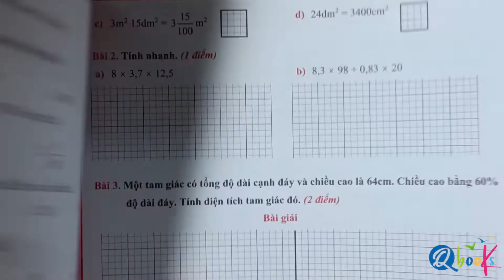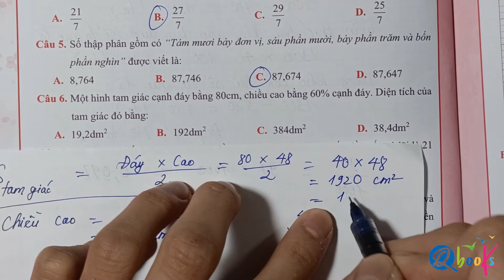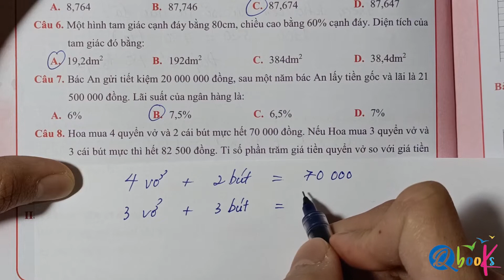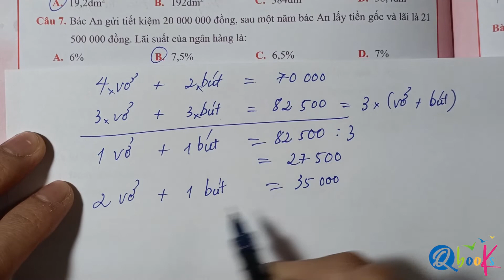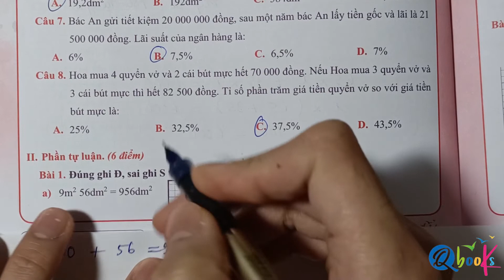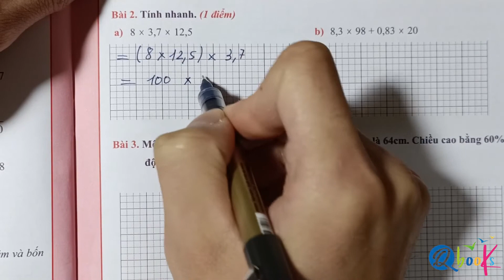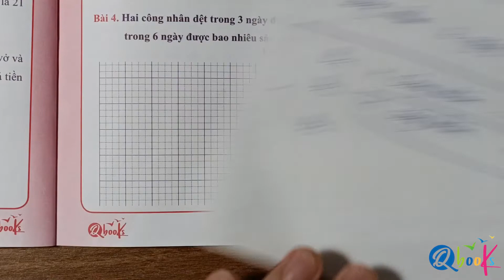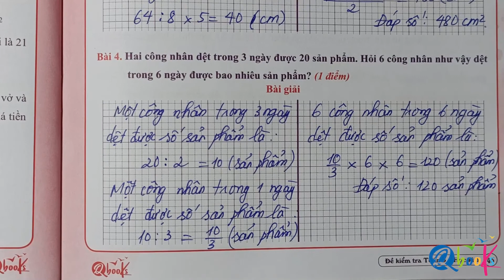Đề số 11 | Đề kiểm tra cuối học kì 1 | Toán lớp 5 | Thầy Nguyễn Văn Quyền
Chuỗi Video "Đề số 11 | Đề kiểm tra cuối học kì 1 | Toán lớp 5 | Thầy Nguyễn Văn Quyền" là được xây dựng để giải các bài tập trong cuốn đề kiểm tra toán lớp 5 học kì 1 biên soạn theo chương trình sách giáo khoa do nhà sách Qbook phát hành.

Với Video "Đề số 11 | Đề kiểm tra cuối học kì 1 | Toán lớp 5 | Thầy Nguyễn Văn Quyền" này cô Uyển sẽ cùng các em giải đề kiểm tra số 11 cuối học kì 1 trong cuốn đề kiểm tra toán lớp 5 học kì 1 được thầy Quyền, cô Uyển và thầy Quân biên soạn theo chương trình sách giáo khoa. Video được thiết kế theo yêu cầu giải chuẩn theo chương trình giáo khoa lớp 5 để gúp các em có thể đạt được điểm cao nhất trong kì thi này.
Video bao gồm 2 phần:
00:00 Phần 1: Phần trắc nghiệm trong đề kiểm tra cuối kì số 11 của chuỗi đề kiểm tra học kì 1 Toán lớp 5.
13:02 Phần 2: Phần tự luận trong đề đề kiểm tra giữa kì số 11 của chuỗi đề kiểm tra học kì 1 Toán lớp 5.

Thầy Quyền mong rằng Video "Đề số 11 | Đề kiểm tra giữa học kì 1 | Toán lớp 5 | Thầy Nguyễn Văn Quyền" sẽ giúp ích cho các em học sinh ôn tập và chuẩn bị tốt cho kỳ thi cuối kì 1 môn Toán lớp 5. Video này sẽ đem lại cho các em học sinh những kiến thức và kỹ năng cần thiết để tự tin bước vào kỳ thi giữa kì, đạt kết quả tốt và hoàn thành chương trình học Toán lớp 5 một cách xuất sắc.

Cuối cùng, thầy Quyền và cô Uyển chúc các em đạt điểm cao trong kì thi giữa học kì 1 Toán lớp 5 sắp tới.